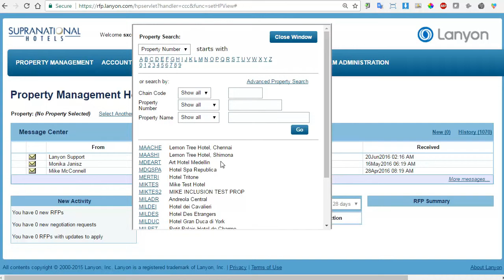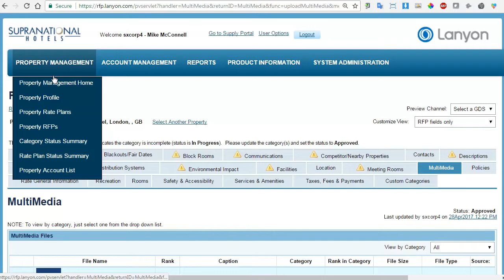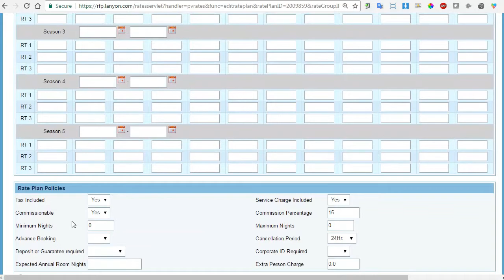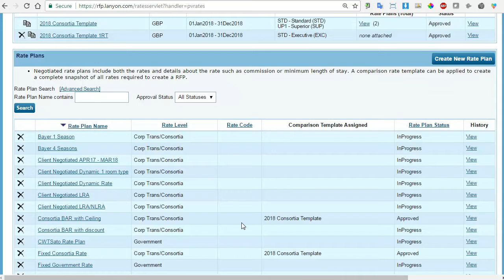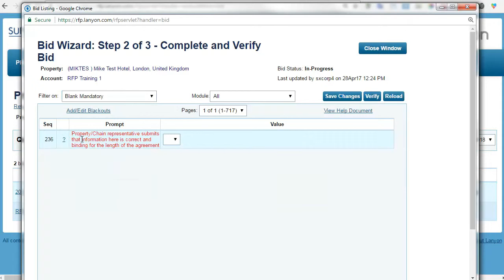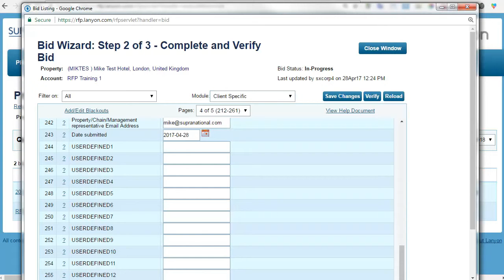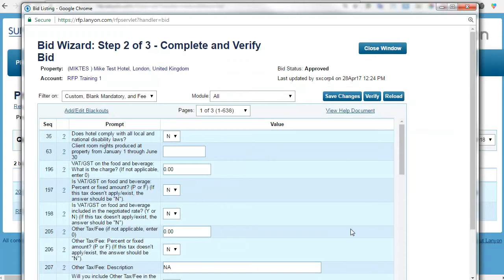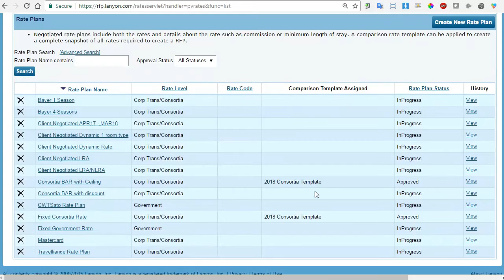Completing a Bid - Lanyon Licensed Hotels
In this video you will learn about the different sections of Lanyon, how to store and retrieve information, create rate plans, complete bids, process renegotiations and how to work with final decisions.